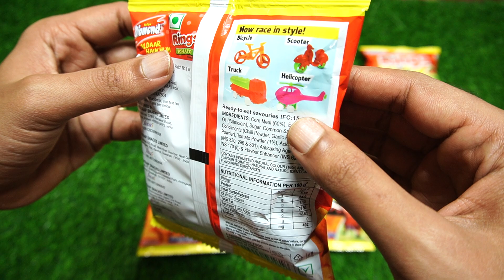NEW MOTO PALTU RINGS WITH RA GIFT ISIDE - Chatpat review